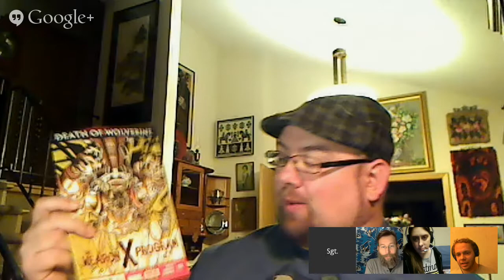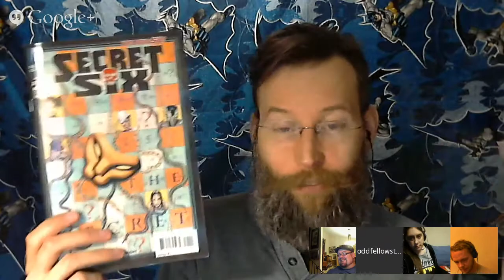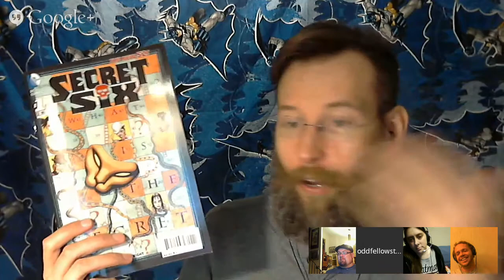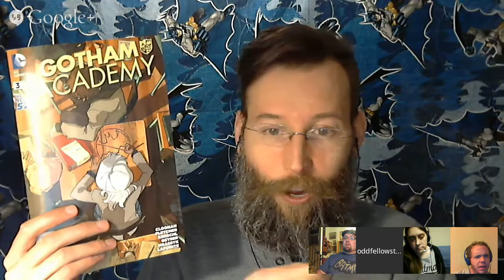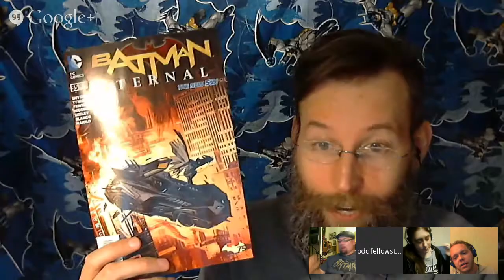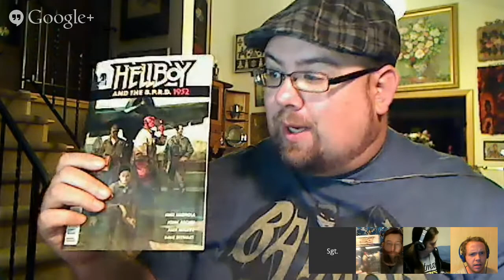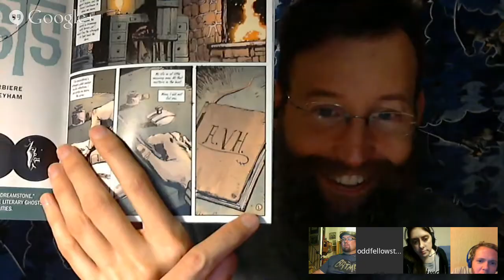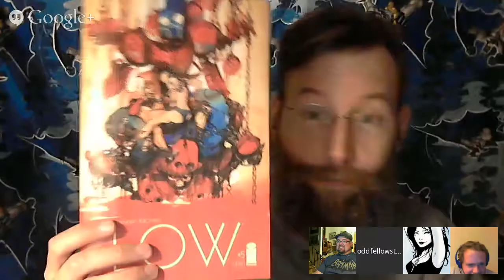Comic Book Round Table: This is Comic Book Gold